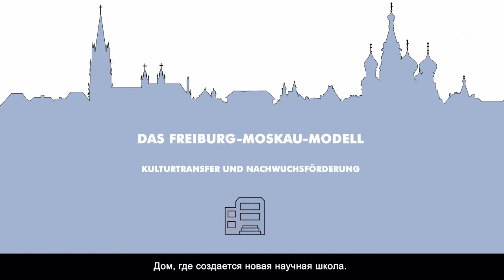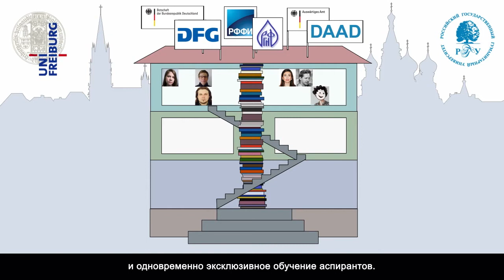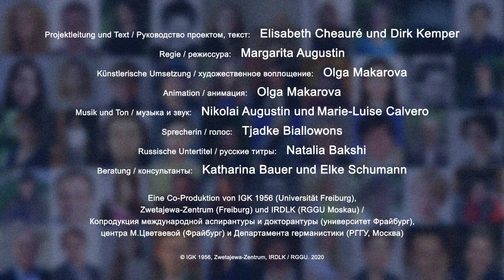Das Freiburg-Moskauer Modell - Kulturtransfer und Nachwuchsförderung